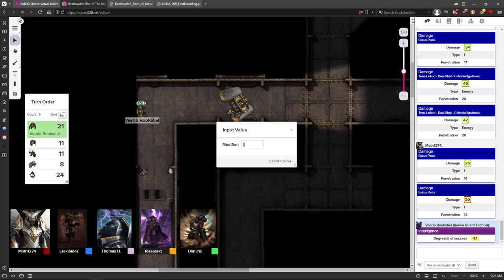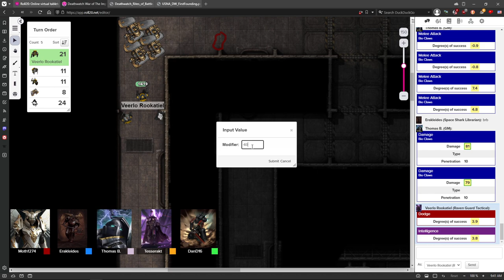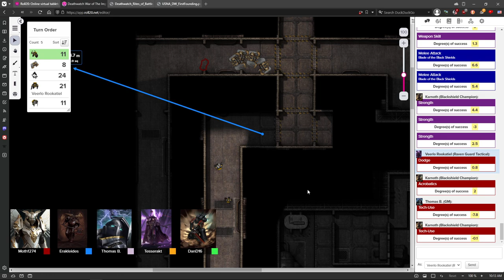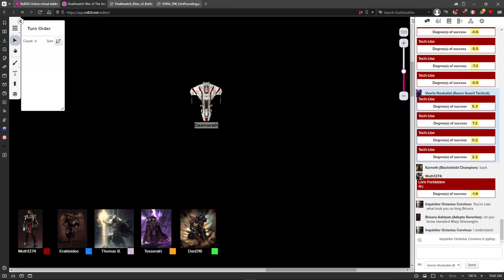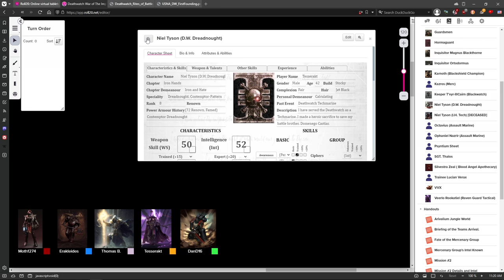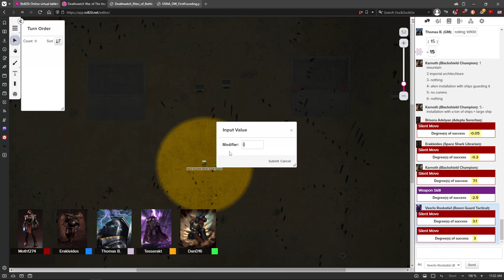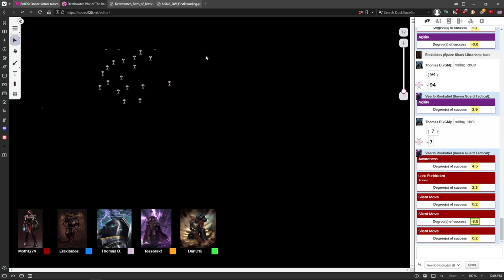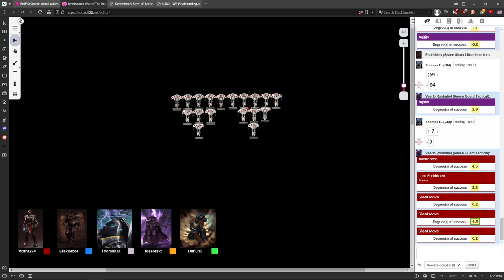DEATHWATCH: War of the Imperium #35 | Warhammer 40,000